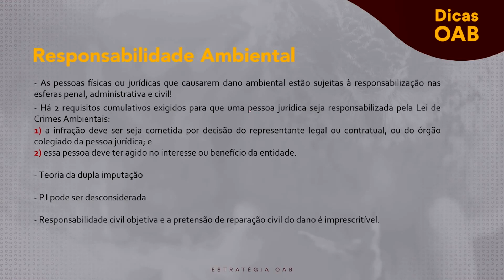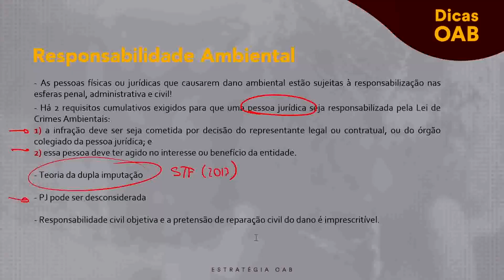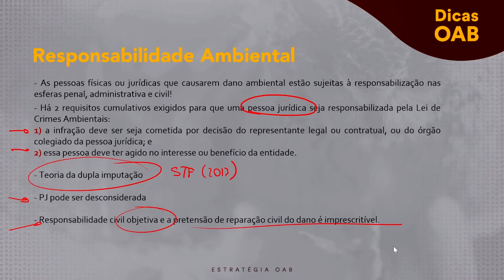André Rocha - Direito Ambiental - Dica 200 - Responsabilidade Ambiental